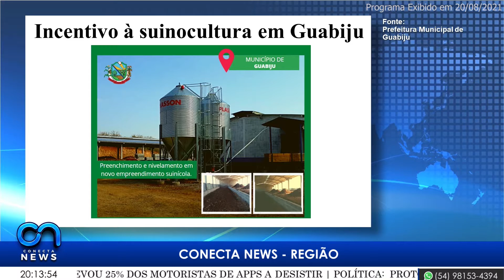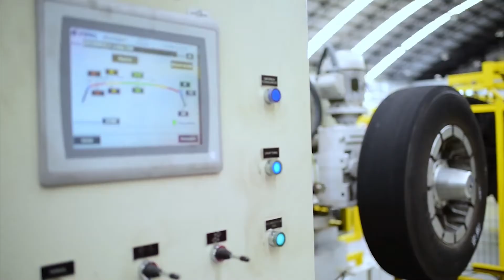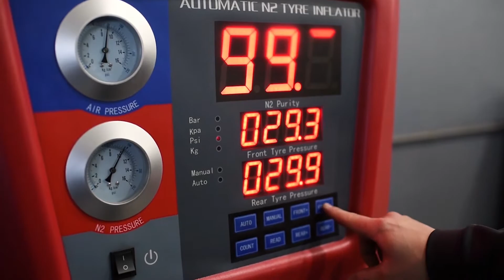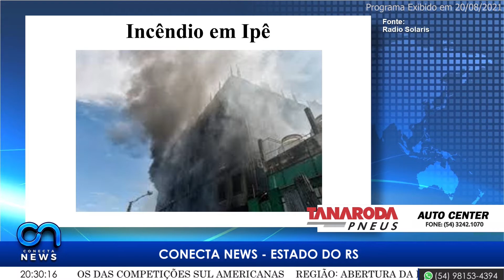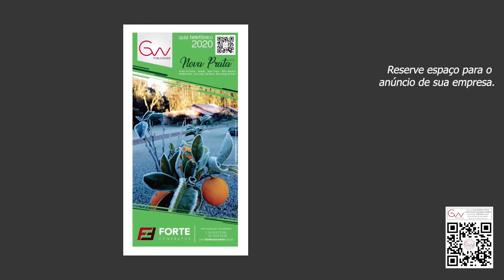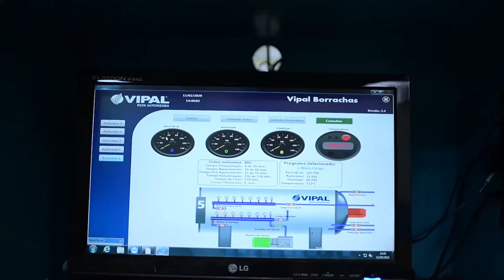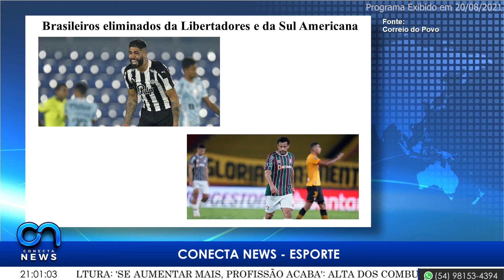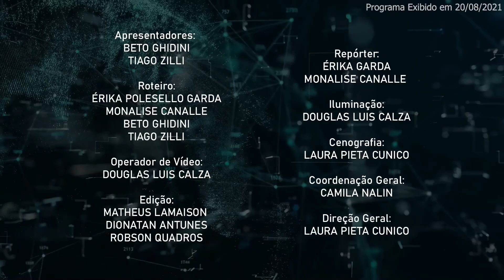CONECTA NEWS - 20/08/2021